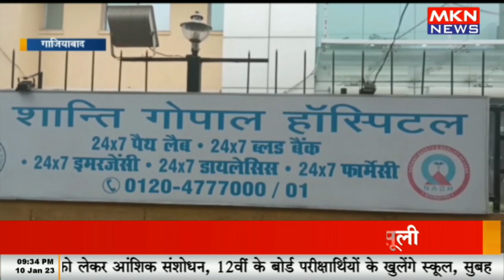गाजियाबाद में ऑटो चालक की मौत पर पुलिस का एक्शन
mknews,mkn news,ghaziabad police,ghaziabad,ghaziabad news,ghaziabad school bus death,ghaziabad police live encounter,ghaziabad latest news,ghaziabad youth drags cab driver,ghaziabad police encounter,ghaziabad police news,delhi metro accident in ghaziabad,car driver shoots biker ghaziabad,ghaziabad murder,delhi metro steel girder falls in ghaziabad,ghaziabad school,police,up police,crime in india,delhi girl dragged on new year eve,ghaziabad news live